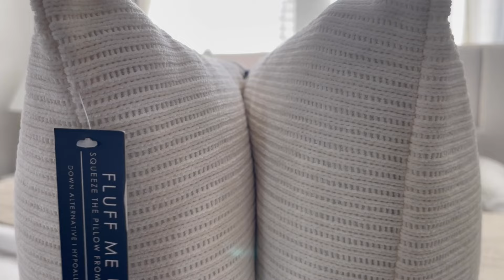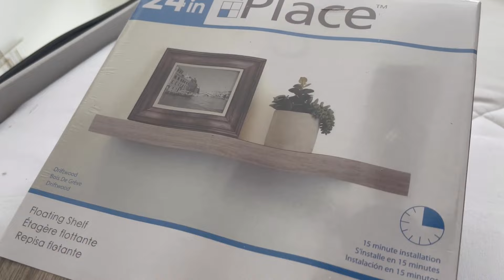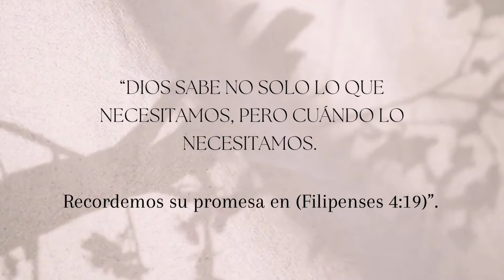HAUL DE COMPRAS || DECORACION || COCINA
Feliz Dia ! AMIGAS
espero disfruten el video de hoy  ! Tambien le dejo algunos links que espero les sirvan…

Productos vistos en otros vides

Organizador de toallas

Mis cucharas y tenedores
Llevo dos años con ellas y stan como nuevas 🤩

Cargador multiuso

Black Nuribullet

Pink nutribullet

Pistola de aire
New Ryobi One+ 18v Volt Air...

Miters para hacer corte de madera
GARTOL Multifunctional...

Productos vistos en otros videos 💫

MIS CORTINAS 💫

Cupon code 8%
PILARCARDENA

Product name ( Nombre de la tela )
Liz Linen Drape Pleated

(Color) Burlywood Birch 1908-5

Header style (estilo)
Triple pleat

 Medidas

4 cortinas de (33x90)
2 cortinas ( 90x 93)